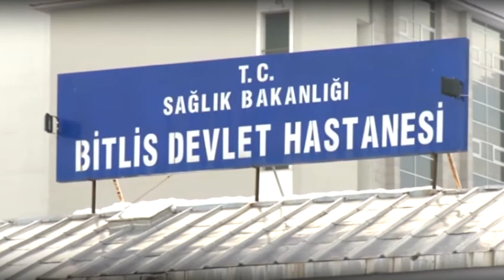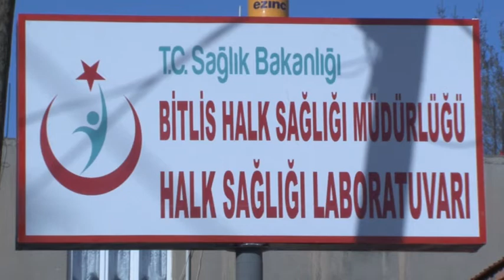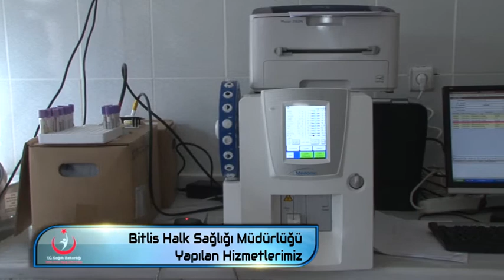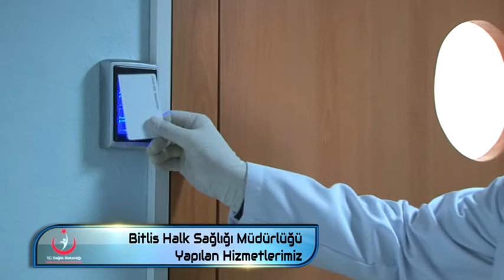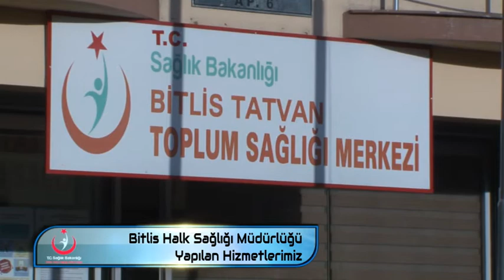Bitlis HSM Belgesel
Faaliyetlerimiz